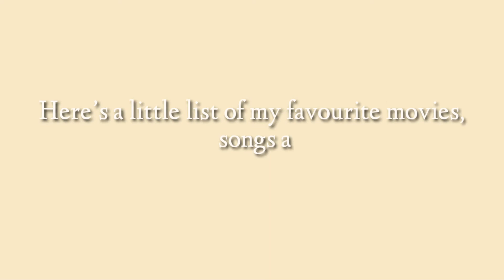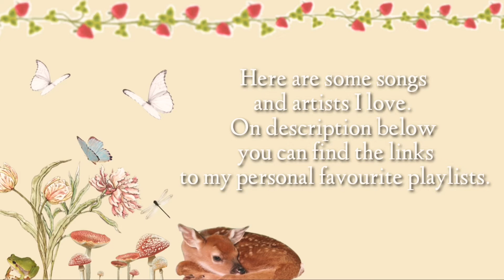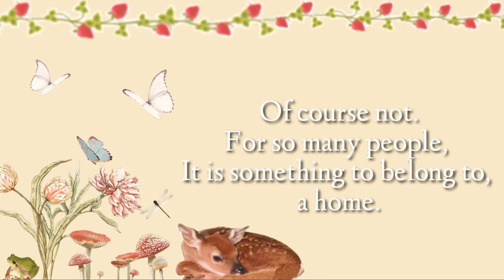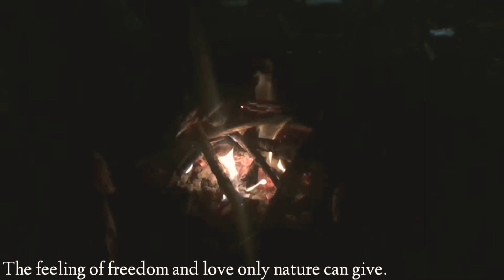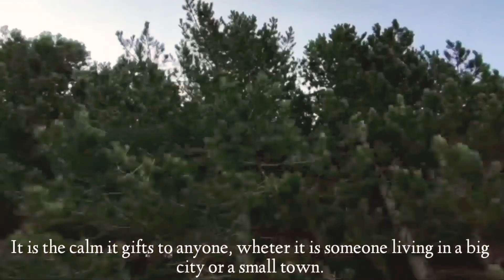🌿What does cottagecore mean?🌿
Hope you like this video as much as I loved making it.
Cottagecore has become a part of my life and in a way it has helped me to discover new aspects of myself.
With this video I tried to explain what it really means, what's beyond the "aesthetic".
Leave a like or a comment and let me know if you knew about this aesthetic and what you love the most about it!🌿.
My name is Fra, I'm Italian and I love every form of art!
In this channel you'll find videos about pretty much everything!
From vlogs to DIYs, tips , tours and so much more💛
-much love🌻
Follow me on:
Songs used: -In love with a ghost flower feat nori, -Lord Huron- meet me in the woods, -mxmtoon almost home, -The paper kites- Featherstone, Sufjan Steven- mystery of love,Cavetown- this is home.